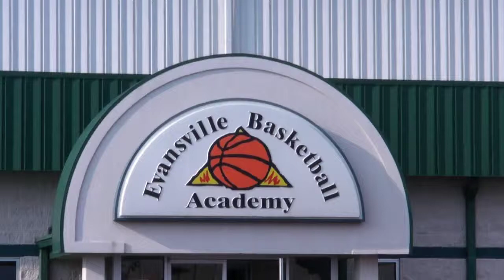(Part 5) Princeton Tigers 8th Grade Basketball At EBA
Princeton Tigers 8th Grade Basketball At EBA (Part 5)